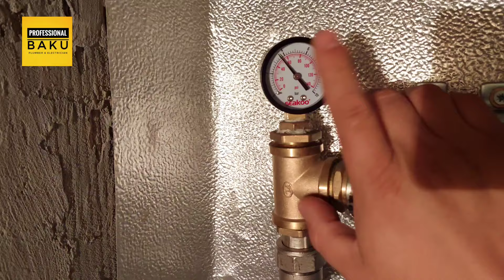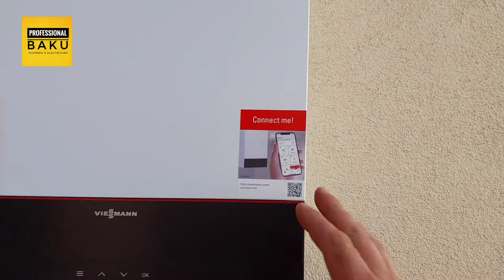" İsti pol " və radiator sistemi bir arada.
Kiçik mənzildə maraqlı və müasir həllər. Isidilən döşəməni radiatorlara eyni kollektora necə bağlamaq olar. izolyasiya in düzgün seçilməsi. Eyvanda isidilən döşəmə sistemi. Kondens tipli 2 konturu qazan.